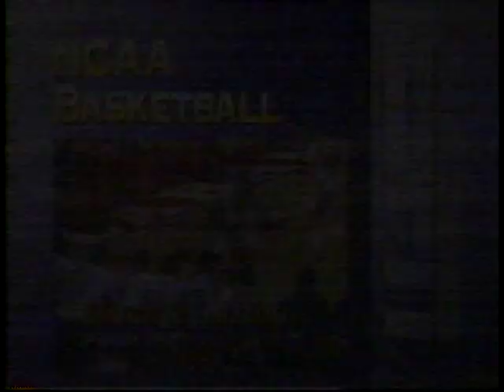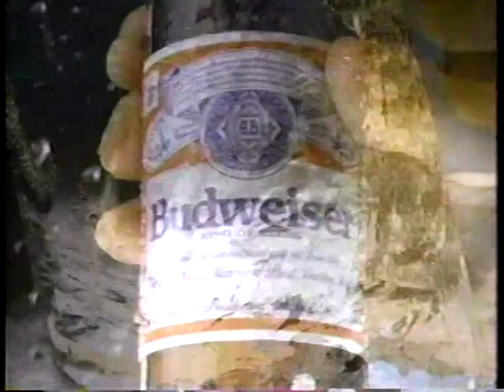Arkansas Razorbacks vs Memphis State Tigers 1992 Part 3